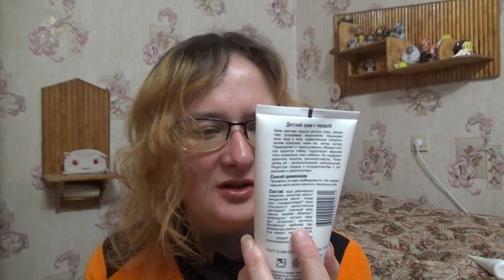моя уходовая косметика на декабрь 2020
Если хотите мне что-то прислать или написать письмо::
152616, Ярославская обл, г. Углич,  Косырева Ольга Игоревна, до востребования ;-)